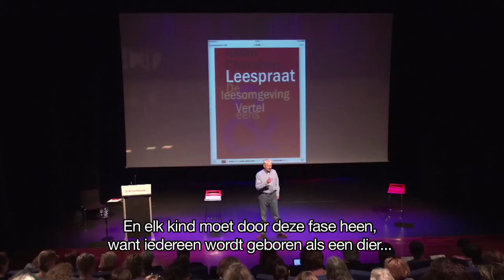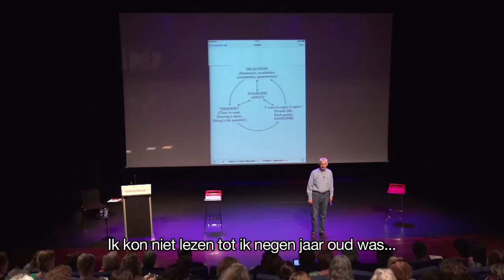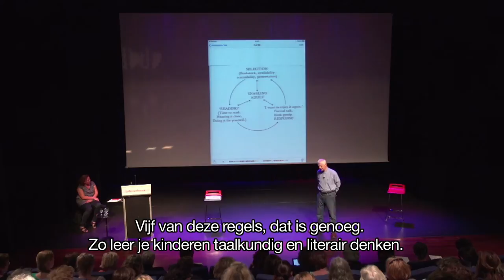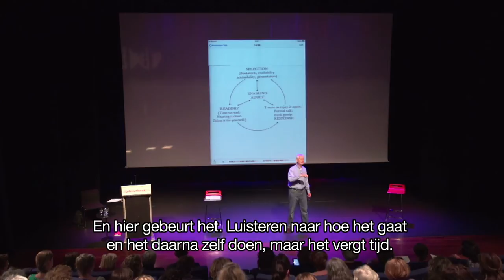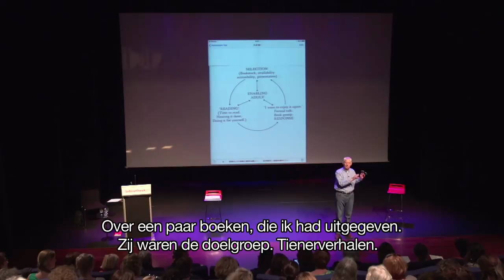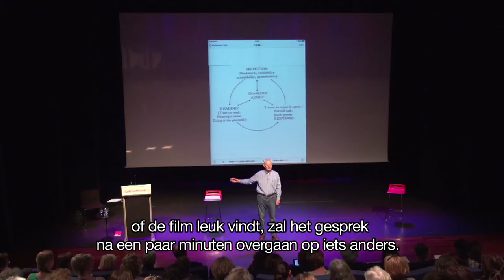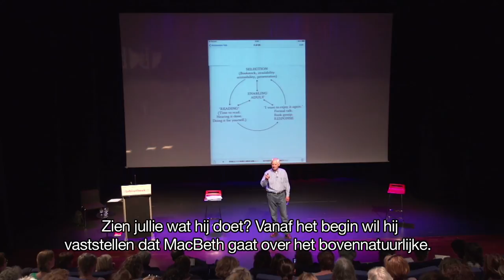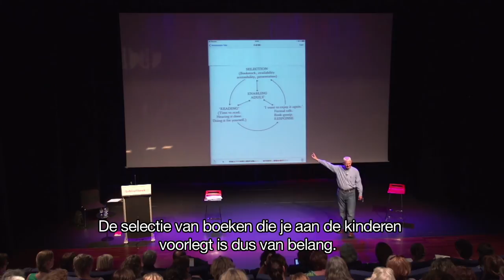Lezing praten over boeken door Aidan Chambers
Praten over boeken. Videoregistratie van de lezing door Aidan Chambers op 12 september 2014 in de OBA